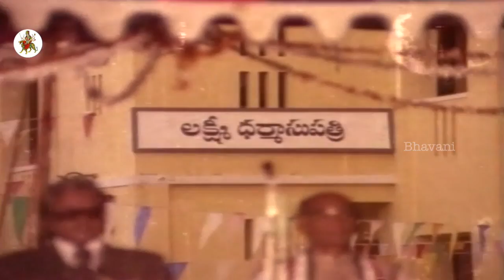Sivamettina satyam Telugu Movie Part 9 || Krishnam Raju, Sharada, Jayasudha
Watch Sivamettina satyam Telugu Full Movie Parts.

Starring: Krishnam Raju, Sharada, Jayasudha, Satyanarayana, Prabhakar Reddy, Tyagaraju, Ramana Murthy, Prasad Babu, Jagadish, Sarathi, Geeta among others.

Directed by V.Madhusudan Rao
Produced by G.Satyanarayana Raju.
Music composed by J.V. Raghavulu.

Story :

Satyam (Krishnan Raju) leads a very simple life with his wife Radha (Sharadha) and sister Laxmi (Geeta). Radha delivers a baby boy and Satyam starts dreaming of his bright future. But unfortunately, Satyam suffers a loss in agriculture and had to leave his house to find some job in the city. There he meets a business man whom Satyam once saved from an accident. The businessman appoints Satyam in his factory and pays him well. But Satyam is unaware of the fact that the businessman is cheating on him and is involving him in illegal activities. What will be Satyam's reaction when he comes to know about these activities. Check out the whole story in the movie Sivamettina Satyam.